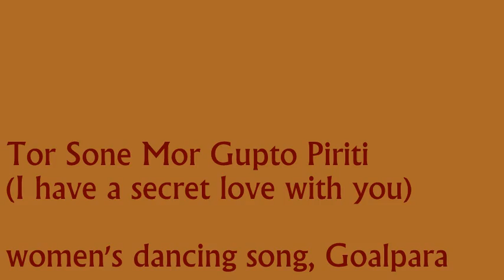Tor Sone Mor Gupto Piriti ~ Kali Dasgupta | তোর সনে মোর গুপ্ত পিরিতি ~ কালী দাশগুপ্ত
Women's dancing song, Goalpara

Explored, Collected & Recorded by Kali Dasgupta